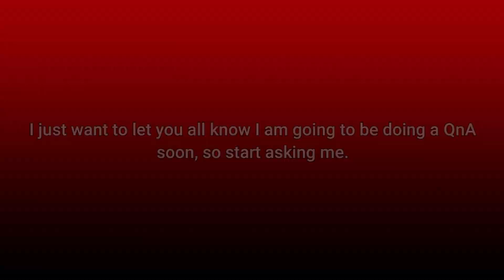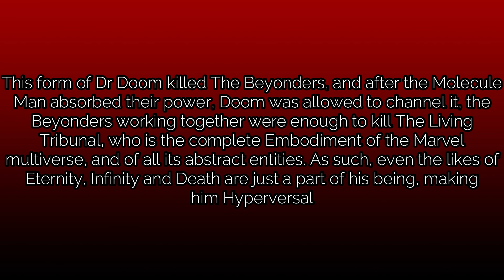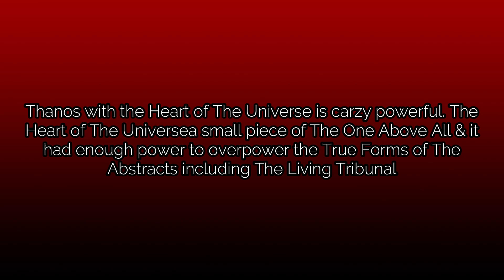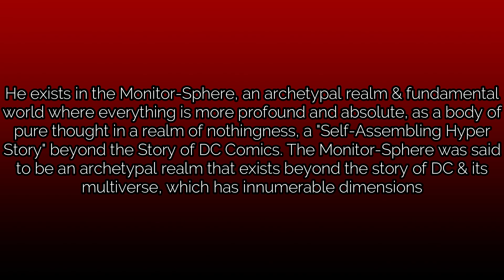Who can beat Archie Sonic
There are characters in fiction out there that can beat Archie Sonic, Archie Super Sonic, & Archie Ultra Sonic(aside from me).